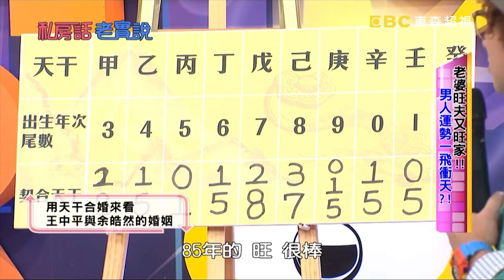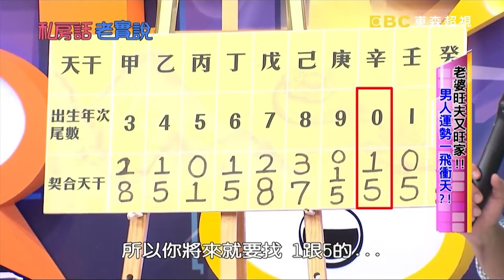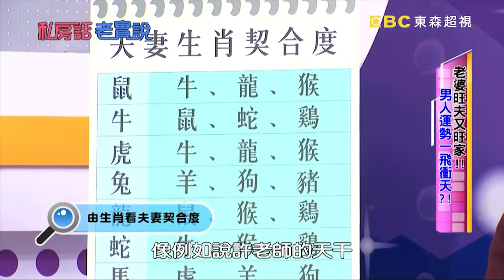徐小可旺夫又旺家？阿Ben運勢一飛衝天？！王中平 余皓然【私房話老實說】EP128-3 精華片段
本集主題：老婆旺夫又旺家？！男人運勢一飛衝天？！

主持：于美人、納豆
藝人:Ben、徐小可、王中平、余皓然、曾雅蘭、洪都拉斯

侯昌明婚前唱倒各地民歌餐廳，窮途末路下遇到曾雅蘭拯救了他？洪都拉斯小孩出生後，接到模仿節目創造演藝生涯的新高峰？！兩位老師都說于美人是旺夫面相？！而老師們又有什麼新年的預測呢？超精彩內容請鎖定1/26晚間9點，由于美人及納豆主持的「私房話老實說」。